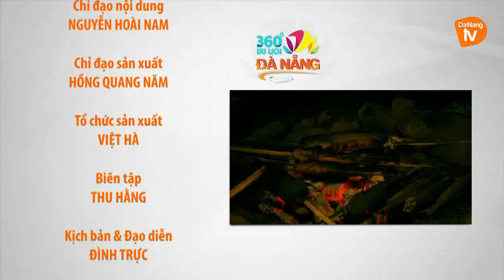Đà Nẵng | Kinh nghiệm đi hồ Hòa Trung – điểm đến độc đáo của Đà Nẵng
Đà Nẵng được biết đến như là thành phố biển xinh đẹp và có vô số những điều thú vị để khám phá. Và vài năm trở lại đây, không thể không nhắc đến một địa điểm được nhiều người “săn lùng” để đến cho bằng được, đó là hồ chứa nước Hòa Trung. Đây là hồ chứa cung cấp nước phục vụ cho mục đích nông nghiệp của vài xã trên địa bàn. Cứ đến những tháng mùa khô thì hồ lại cạn nước để lộ ra những ngọn đồi, bãi cỏ xanh rì – đây mới chính là điểm đặc biệt của hồ Hòa Trung Đà Nẵng.

Hồ Hòa Trung, nằm cách trung tâm thành phố Đà Nẵng khoảng 20 km về phía Tây Bắc. Di chuyển từ trung tâm thành phố các bạn đi theo đường Điện Biên Phủ, qua cây cầu vượt Ngã Ba Huế, rẽ vào đường Hoàng Văn Thái và cuối cùng rẽ phải ngay tại ngã tư giao với quốc lộ 1A là bạn gần như đến được hồ Hòa Trung.